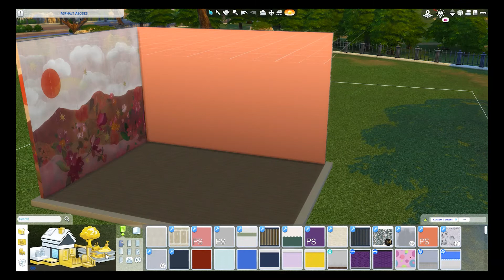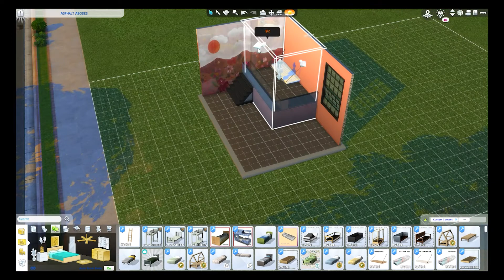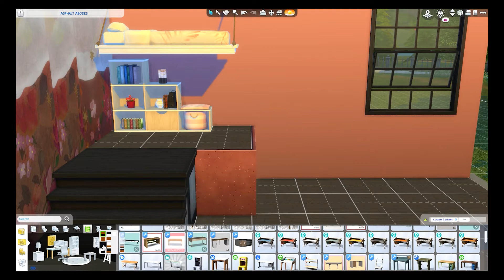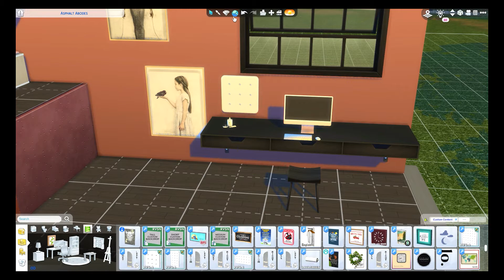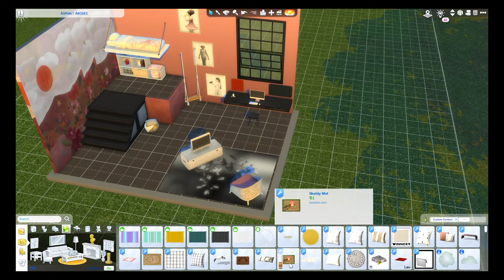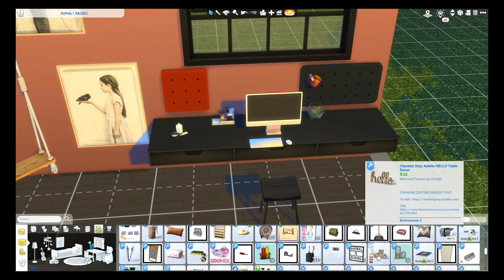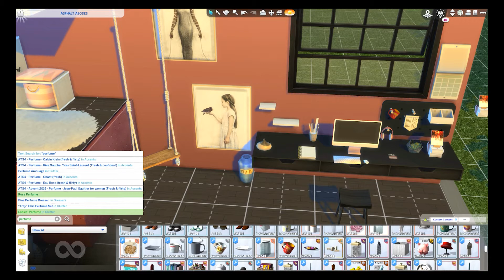Looking For Love | SimsofLove Collab | Sims 4 CAS & Build Collaboration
Felicity Woodworth is a teenager who is romantic and whimsy and just wants to find herself a soulmate. All she does is read her romance novels in her whimsical romantic bedroom and dreams of one day finding a love that true for herself. Will this Valentines day be the day that happens for her?

✧I will Upload new videos as often as I can! (You can check twitter, instagram, or, facebook for a weekly schedule as I do not currently have a community tab on YouTube)

✧ YOUTUBE EQUIPMENT ✧
RECORDING: Nvedia GeForce Experience
Turtle Beach Recon Spark Gaming Headset
Mic: Blue Snowball Ice
EDITING: Adobe Premier Pro
GRAPHICS: Adobe Photoshop